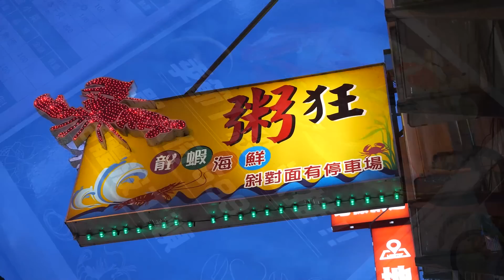Lobster Seafood Porridge, Mud Crab Seafood Porridge, Steamed Lobster /波士頓龍蝦粥, 紅蟳粥, 清蒸龍蝦 -Taiwan Food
***location information***
Google Map:
粥狂（創意海鮮粥品）
台中市豐原區向陽路9號